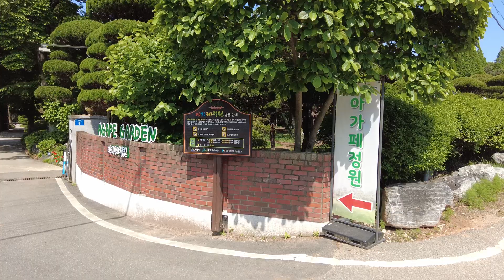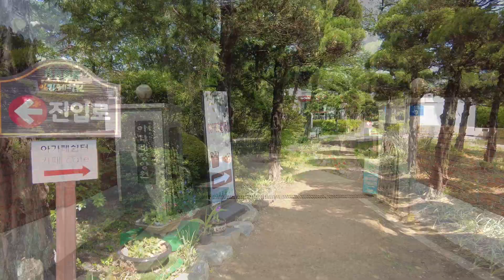한 신부님의 50년 세월이 녹아있는 메타세쿼이아 비밀의 정원 | 태국 부인의 한국 여행 리스트 || 준치앙 국제커플 EP.65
익산에 메타세쿼이아길로 유명한 아가페정원에 다녀왔습니다. 익산 출신인 저도 몰랐던 곳을 태국 와이프 덕에 이번에 알게 되었네요. 이미 SNS에서는 메타세쿼이아 배경으로 인생 사진 찍는 곳으로 유명하다고 하네요. 꺼이도 SNS로 아가페 정원을 접하고 이번 한국 방문 때 꼭 가보고 싶었다고 합니다. 주말과 공휴일 방문은 예약이 필요하고 평일에는 바로 입장 가능합니다. 백수 부부인 저희는 평일에 방문해 여유롭게 즐기고 왔습니다. 영상에 다 담기지 않을 만큼 키가 큰 메타세쿼이아 나무들의 모습이 장관이었습니다. 사진을 찍을 수밖에 없는~ 사진을 반드시 여러 장 찍어야 하는 그런 곳이었답니다 ^^ 가을과 겨울에는 또 어떤 모습일지 정말 기대가 되는 곳이에요.

날씨 좋은 날에 사랑하는 가족과 함께 아가페 정원에서 행복한 시간을 보냈습니다. 그 영상들을 편집하며 그때 기억이 떠올라 또 즐거워졌어요. 이 영상을 유튜브에 올리고 나면 다음에 볼 때마다 계속 그때의 느낌과 행복함이 전해질 거라 생각하니 유튜브 하기를 참 잘한 것 같다는 생각이 듭니다. 영상 봐주셔서 감사합니다.

태국 치앙마이 사는 한국남자와 태국여자 그리고 은비♡
한태국제커플의 사는 이야기와 육아 그리고 태국과 치앙마이 정보를 공유합니다.